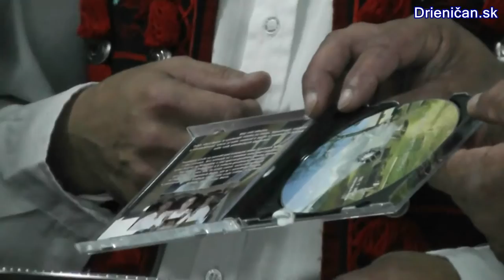František Lizák -Guroľ jo se, guroľ, 3.časť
František Lizák a Stretnutie s heligónkou. Prvý ročník Stropkovskej heligónky v spoločenskej sále obce Baňa. Stretli sa tu heligonkári z celého Slovenska. Na tomto podujatí ktoré organizoval František Lizák sa hneď krstilo aj jeho nové CD.